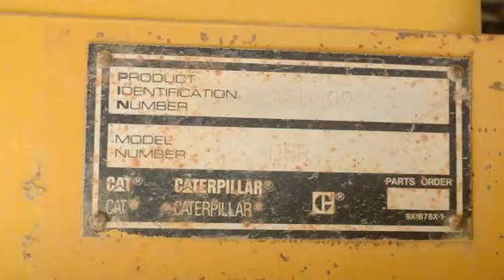1998 CATERPILLAR D6R For Sale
Title: 1998 CATERPILLAR D6R For Sale

Category: Crawler